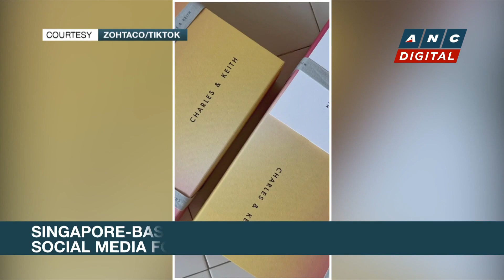Filipino TikToker shares learnings after backlash from 'luxury bag' post | ANC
Headstart: Karen Davila talks to Zoe Gabriel.